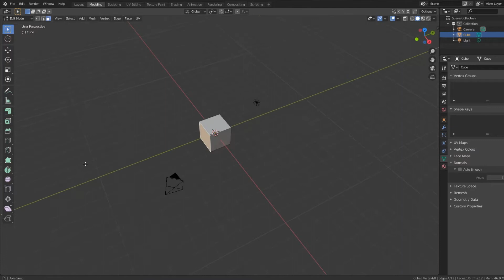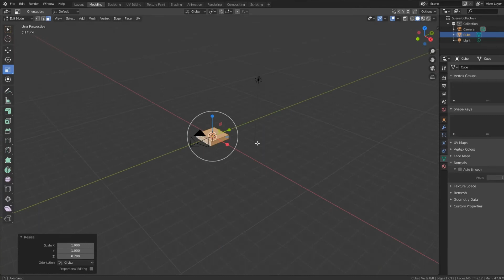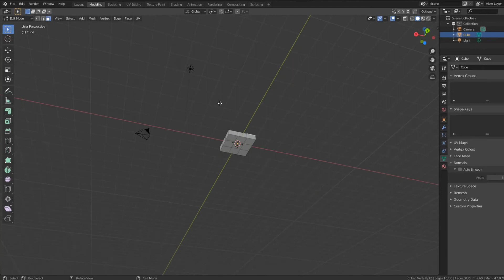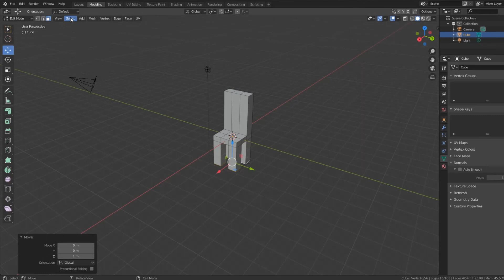Blender - 3D Modeling - IS 551 Professional Development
A quick demonstration of 3D modeling in Blender, after learning about the software for 1 hour.